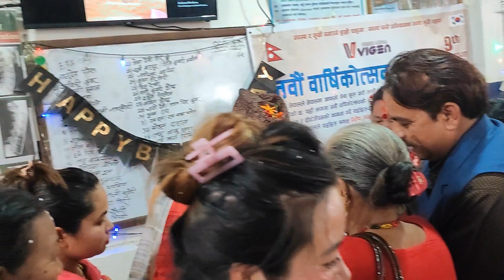Vigen Nepal officer Bipul Maharjan's birthday celebrated at Vigen Naikap Center and Kapan